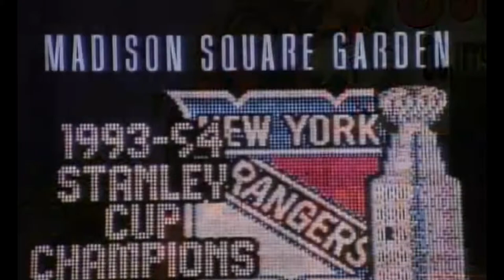Ross got hit by a Puck during match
Joey is great